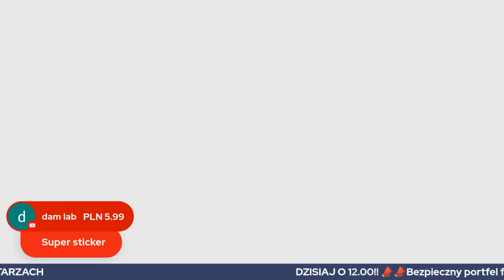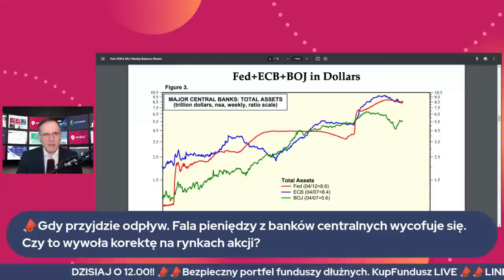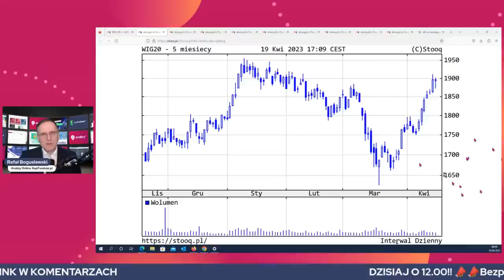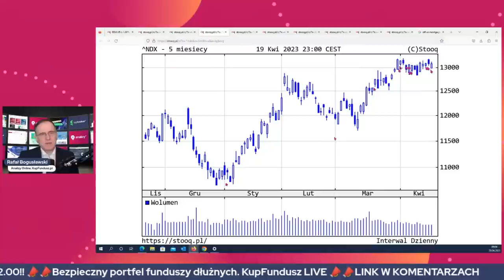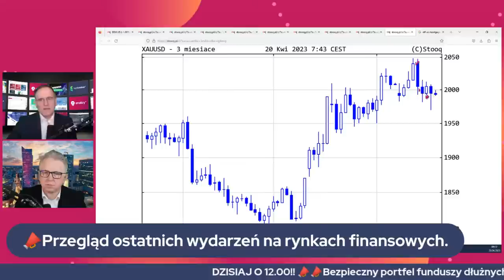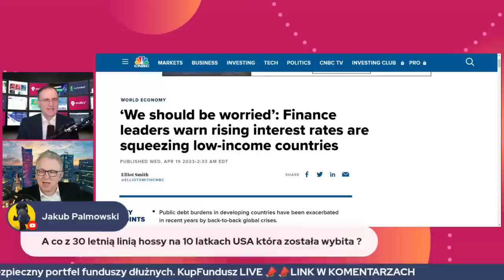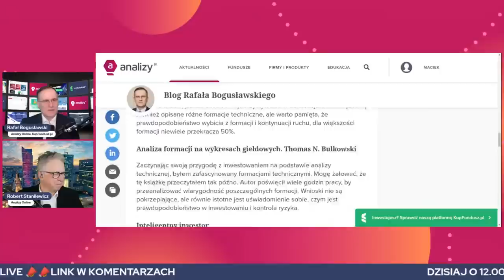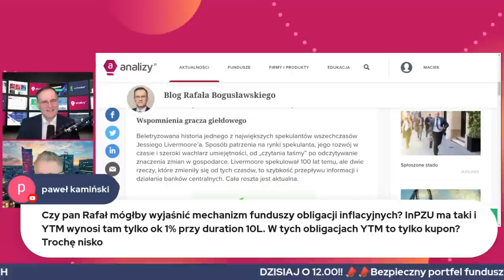Gdy przyjdzie odpływ 20.04.2023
Inwestycje, pieniądze,  gospodarka, fundusze inwestycyjne

📣Przegląd ostatnich wydarzeń na rynkach finansowych.

📣Fala pieniędzy z banków centralnych wycofuje się. Czy to wywoła korektę na rynkach akcji?

📣Inflacja bazowa w strefie euro nie chce spadać.

📣Biednemu zawsze wiatr w oczy. Gospodarki wschodzące w zderzeniu z podniesionymi stopami będą miały gorzej.

📣Indie pokonują Chiny w demografię. To będzie największe i młode społeczeństwo.

📣10 książek o inwestowaniu, które warto przeczytać. Jakie są Wasze typy?

Analizy LIVE, czwartek 20 kwietnia 2023, zaczynamy o
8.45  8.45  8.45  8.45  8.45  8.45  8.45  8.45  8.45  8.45

Inwestowanie, rynki finansowe, gospodarka, świat

Rafał Bogusławski i Robert Stanilewicz

Zapraszamy!!

5:30 "Ciche" stymulowanie rynku przez banki centralne wygasa
16:00 Przegląd rynków
23:20 Dwa słowa o demografii
29:50 Czarne chmury na długiem EM
37:40 Inflacja bazowa w Europie stawia opór
41:00 10 lektur o inwestowaniu. Rafał Bogusławski poleca